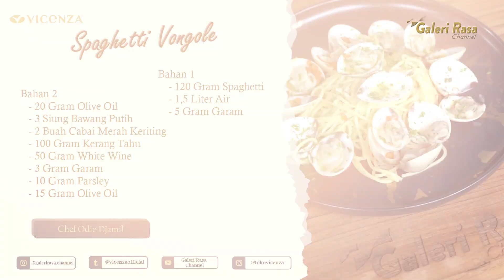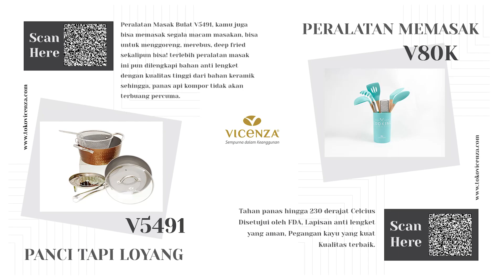ODIE DJAMIL | SPAGHETI RUMAHAN NGGAK PERLU WAKTU LAMA ~ SPAGHETTI VONGOLE RECIPE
PERALATAN YANG DIPAKAI DALAM VIDEO INI

SPAGHETTI VONGOLE
Resep by Odie Djamil
Bahan 1 :
120 gr spaghetti
1,5 lt air
5 gr garam

Bahan 2 :
20 gr olive oil
3 buah bawang putih
2 buah cabai merah keriting
100 gr kerang tahu
50 gr white wine
3 gr garam
10 gr parsley
15 gr olive oil

Cara Membuat :
1. Didihkan air, masukan garam, masak spaghetti selama 7-8 menit
2. Siapkan pan, panaskan olive oil. Masukan bawang putih dan cabai merah hingga harum. Masukan kerang tahu dan white wine. Tutup panci selama 2-3 menit hingga kerang matang sempurna
3. Tambahkan olive oil, garam, parsley, lalu campurkan spaghetti. Aduk rata

Kompor Gas ARTUGO AH 373 FB dengan full brass atau  kuningan sebagai material tungku serta dilengkapi dengan thermocouple sebagai fitur pengamanan.
Dapatkan informasi lengkap koleksi lini dari ARTUGO dengan mengakses